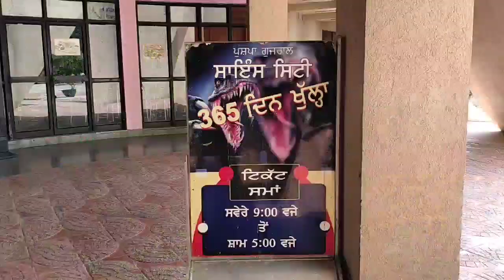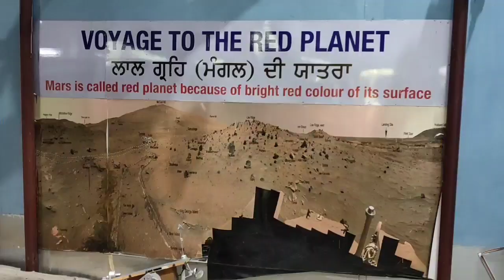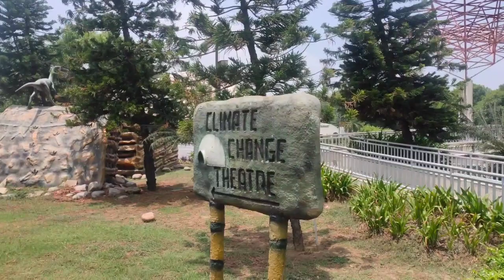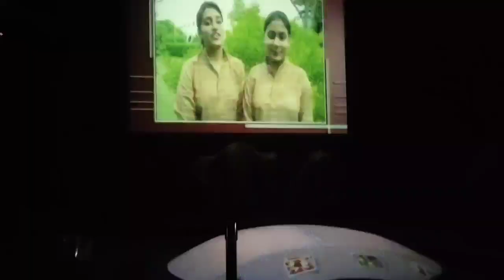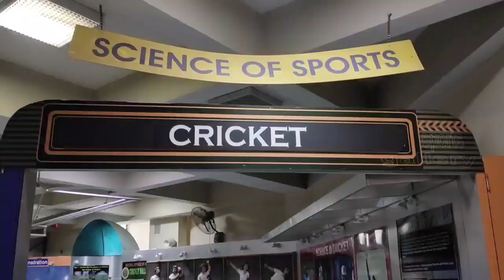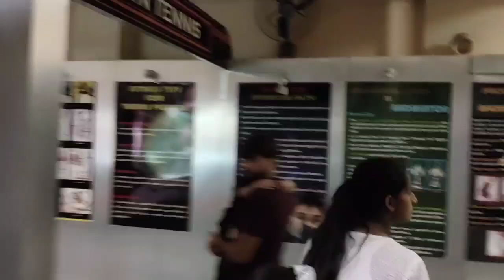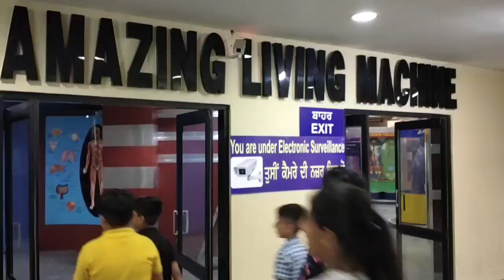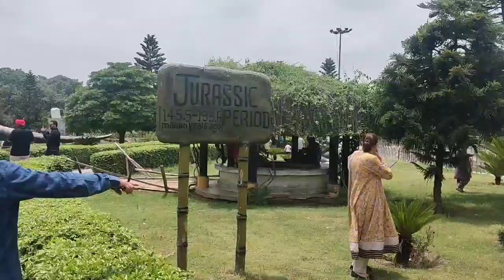Science City |Full tour |Ticket Price|Jurassic Park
Pushpa Gujral Science City Jalandhar